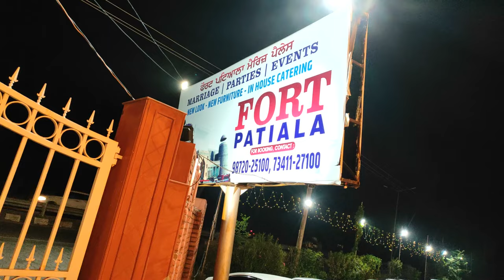MERI COUSIN MANISHA DE MARRIAGE FUNCTIONS WATNA & DJ NIGHT PARTY marriage function djnight vlog😊